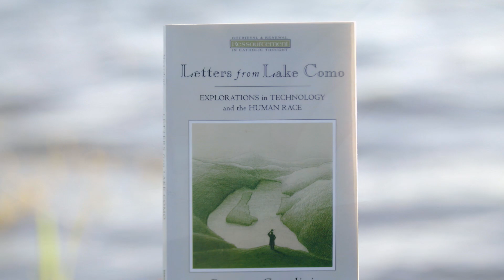The Prophet of Lake Como: Fr. Romano Guardini on Technology and Culture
Premieres at 11 p.m. ET on Monday, November 9.
Encores at 5 p.m. ET on Thursday, November 12 & at 10:30 a.m. ET on Saturday, November 14.